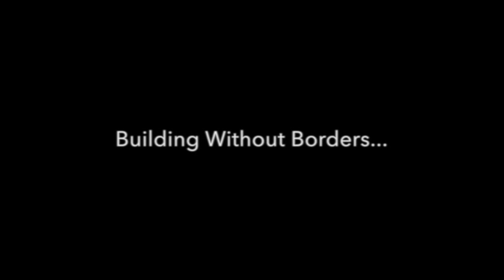Pato Magnetic and friends giving back in Dominican Republic (Building Without Borders)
Pato Margetic and James Cooper of The Motown Pockets, giving back to the people by building a home for a couple in need!  The wholoe crew flies in to help. What an amazing family and experience!

MagneticMusic.work